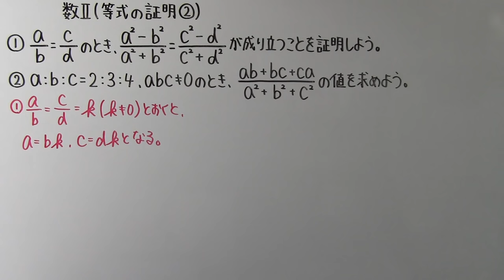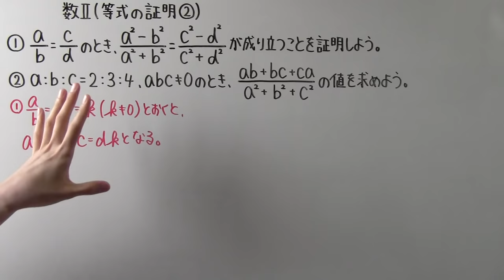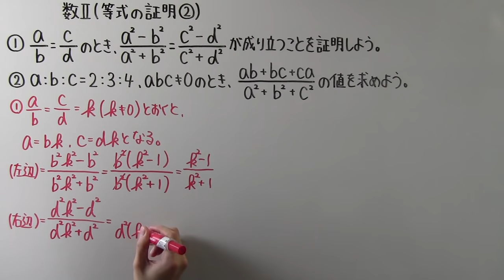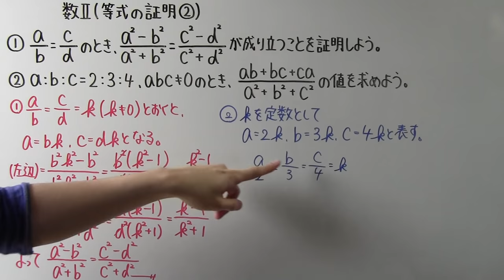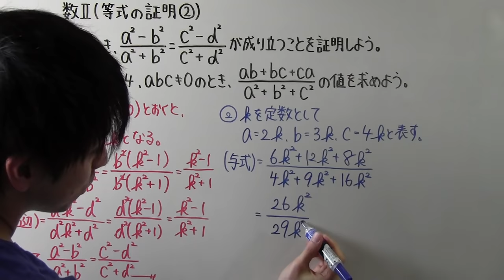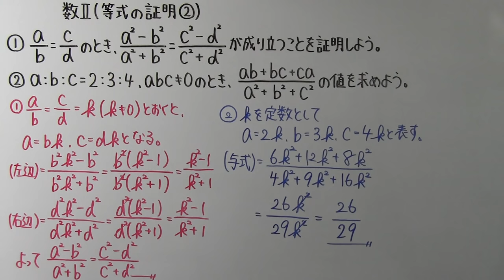【高校数学】 数Ⅱ－１７ 等式の証明②